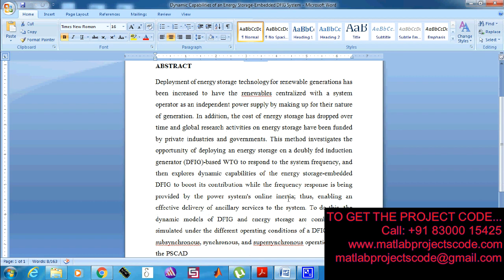Dynamic Capabilities of an Energy Storage Embedded DFIG System-2019-20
The content of the project:
1. IEEE standard reference paper
2. PowerPoint presentation
3. Screenshots
4. Software
5. Source code
6. Videos
7. ReadMe document to guide.

ABSTRACT:
Power electronic-based wind turbine generators (WTGs) are capable of providing inertial response to the grid by releasing kinetic energy from the turbine blade; thus, as conventional power plants are retired, the reduction of online inertia can be compensated by designing frequency controls for the WTGs. Deployment of energy storage technology for renewable generations has been increased to have the renewables centralized with a system operator as an independent power supply by making up for their nature of generation. In addition, the cost of energy storage has dropped over time and global research activities on energy storage have been funded by private industries and governments. This paper investigates the opportunity of deploying an energy storage on a doubly fed induction generator (DFIG)-based WTG to respond to the system frequency, and then explores dynamic capabilities of the energy storage-embedded DFIG to boost its contribution while the frequency response is being provided by the power system's online inertia; thus, enabling an effective delivery of ancillary services to the system. To do this, the dynamic models of DFIG and energy storage are combined and simulated under the different operating conditions of a DFIG, such as subsynchronous, synchronous, and supersynchronous operations, using the PSCAD.